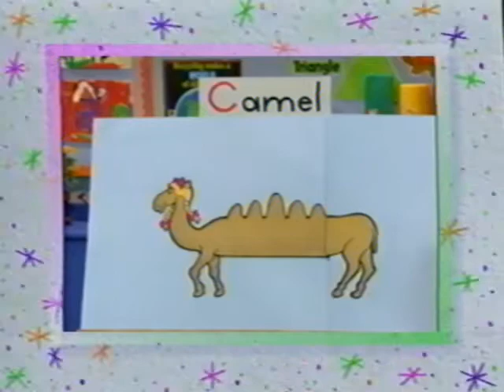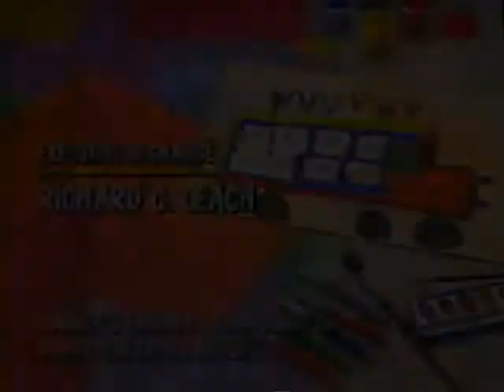Alphabet Zoo (All Versions) Part 169